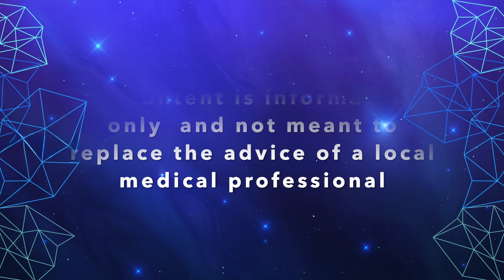Ketogenic Diet and Supplements to Treat Parkinson's Disease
In this episode, we delve into the powerful connection between the ketogenic diet, supplements, and their role in healing sick mitochondria, as well as their potential to treat Parkinson's disease. As mentioned in the previous video, mitochondria are often referred to as the "powerhouse of the cell", responsible for producing energy. However, when these vital organelles become dysfunctional, it can lead to a range of health issues, including Parkinson's disease.

The ketogenic diet, known for its low-carbohydrate, high-fat approach, has shown promise in supporting mitochondrial health. By reducing the reliance on glucose for energy and switching to ketones (increased ketosis), which are produced from fats, this diet may help to reduce oxidative stress and inflammation, both of which can contribute to mitochondrial dysfunction. Furthermore, certain supplements have been identified as potential allies in the quest for mitochondrial health.

Join us as we explore the science behind the keto diet, supplements, and their potential to heal sick mitochondria and offer hope for those living with Parkinson's disease.

***AS MENTIONED IN THIS EPISODE***
Brain Energy by Dr. Christopher Palmer, MD
Parkinson's and the B1 Therapy by Dr. Daphne Bryan, PhD
Life with Parkinson's Merch (David Gebhart is a PwP and a fellow YouTuber)